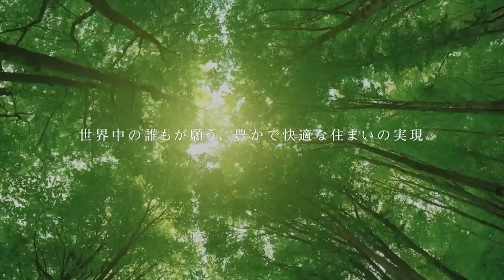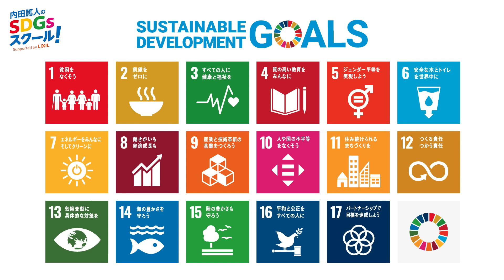2024年パリ五輪で初採用！注目のブレイキンに挑戦 ダンスとSDGs 前編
76限目のテーマは、‹ブレイキンとSDGs〜前編〜›！

ゲストは、元AKB48で、現在は女優やYouTuberとしても活躍している横山由依さん！

歴代メンバーの中でもダンスが上手いといわれていた横山さんと一緒に、
2024年パリ五輪の新競技・ブレイキンを学びます。
はたして、みんなのダンスの腕前は！？

講師には、19歳にしてパリ五輪の強化選手に選ばれているブレイキン界の期待の星・Yuikaさんをお迎え。

内田篤人さん、なすなかにしさん、秋田紗良さんと一緒にお届けしていきます。

‹写真素材クレジット表記漏れのお詫び›
FINEPLAY様よりお借りした写真素材について、
クレジット表記が漏れておりました。大変申し訳ございません。

関係者の皆様に多大なご迷惑をお掛けしたことをお詫び申し上げます。
該当素材：02:43
©️FINEPLAY
©️BGIRL Yuika photo by AYATO.

76限目出演者（敬称略）：内田篤人、横山由依、Yuika、なすなかにし（那須晃行／中西茂樹）、秋田紗良　ほか